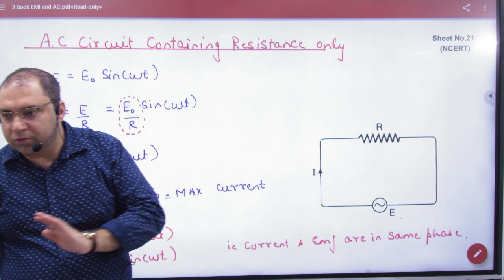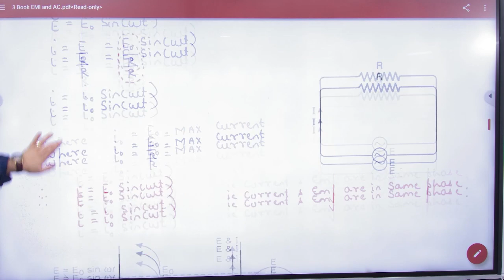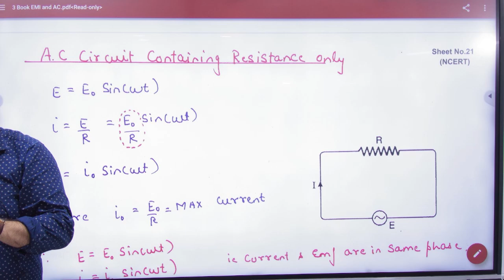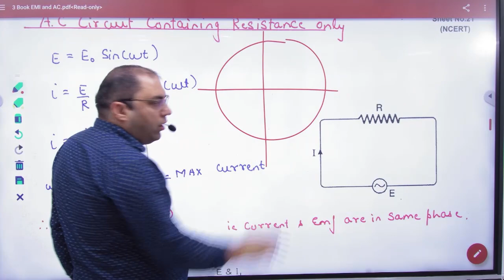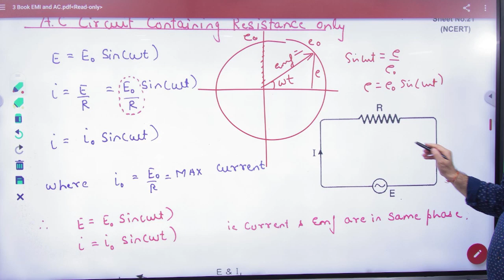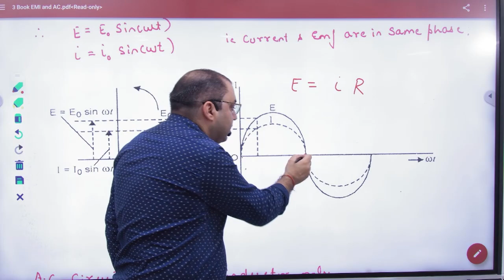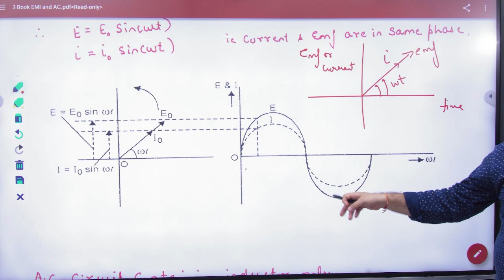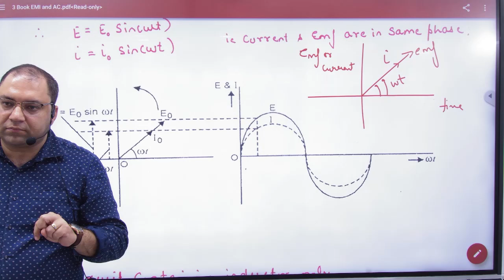3 AC Circuit containing resistance only